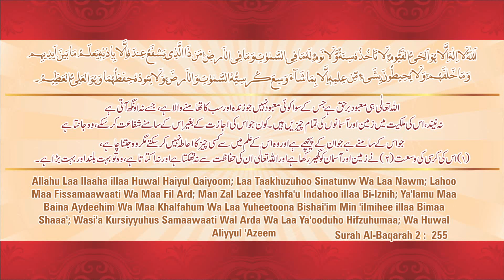Fazail e Ayatul Kursi Surah Al Baqarah Surah No. 2 Ayat No. 255 By Adv. Faiz Syed